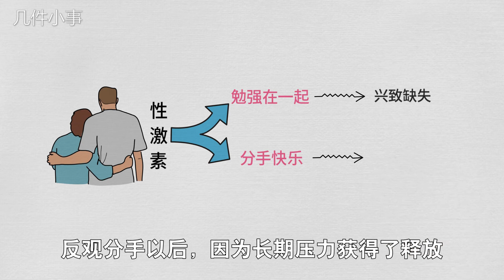你知道吗？分手其实比你想的还快乐，幸福感仍秒杀单身狗